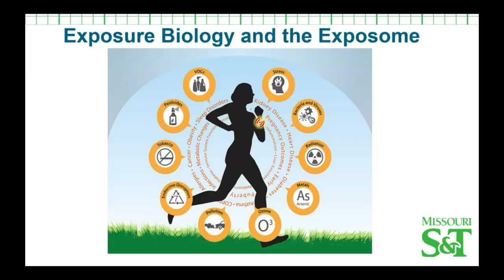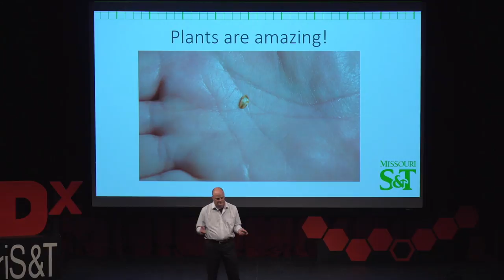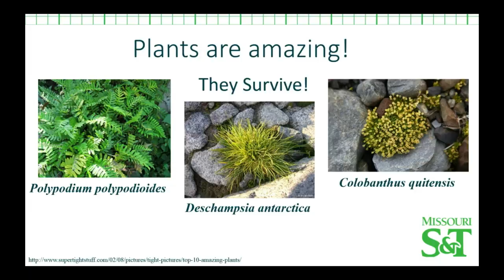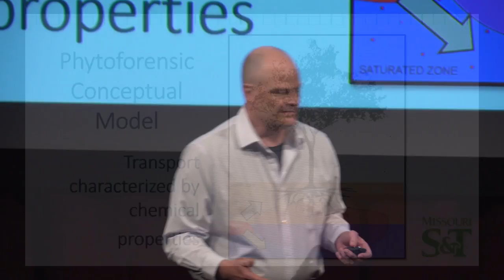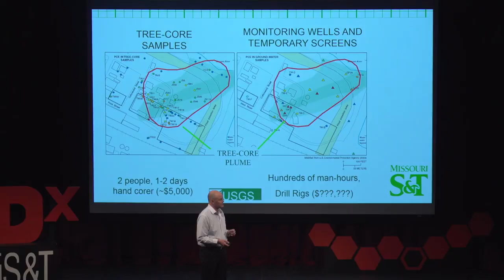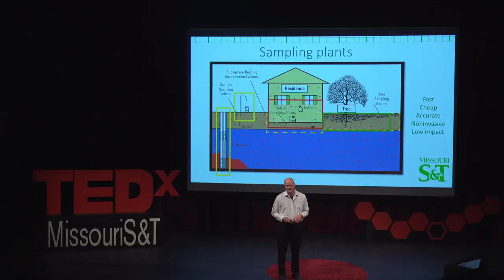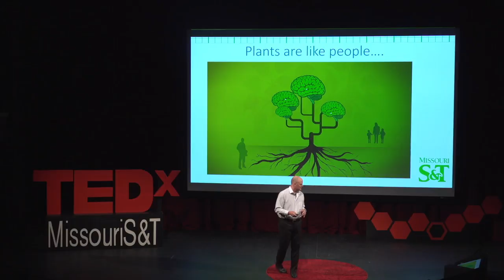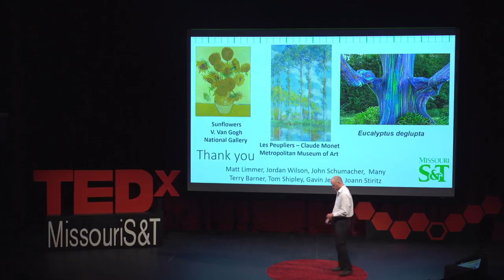Rethinking Plants for Engineering | Joel Burken | TEDxMissouriS&T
Dr. Joel Burken explains some of his research related to using plants in a whole new way.

Dr. Burken received his PhD from the University of Iowa in 1996, where he conducted some of the initial research on phytoremediation. He has been at Missouri University of Science and Technology since 1997. He currently serves as Chair and Curators’ Distinguished Professor of the Civil, Architectural and Environmental Engineering Department. Dr. Burken has also held temporary positions at: EAWAG in Zurich Switzerland, at the National Environment Research Institute (NERI) in Denmark, and at the University of Canterbury, New Zealand as an Erskine Fellow. Joel’s research has focused upon using vegetation low impact and natural treatment systems since 1991.